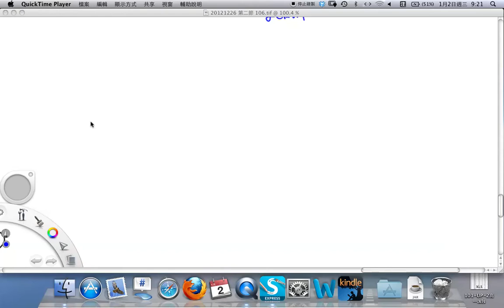20130102 106 高中化學 基礎化學（一）4-3 常見的酸與鹼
4-3 常見的酸與鹼